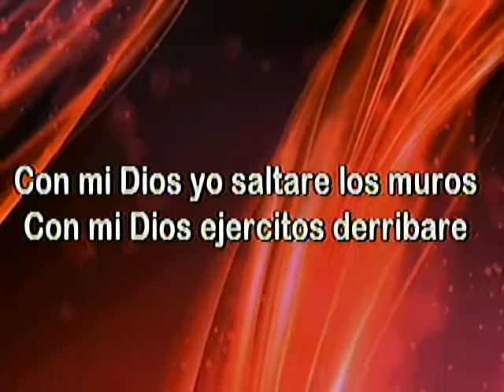Iglesia Principe de Paz Morristown JUBILO ALABANZA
Ahora ubicada en SU nueva sede en  RANDOLPH NJ